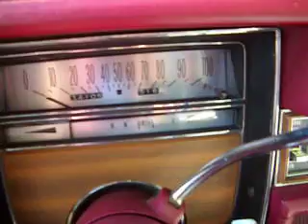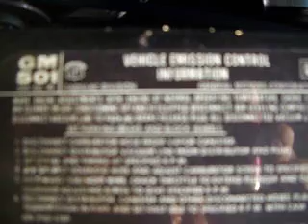74 Cadillac Eldorado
74 Cadillac Eldorado